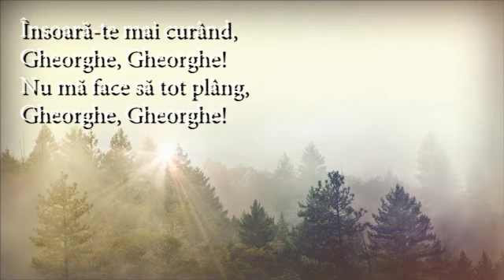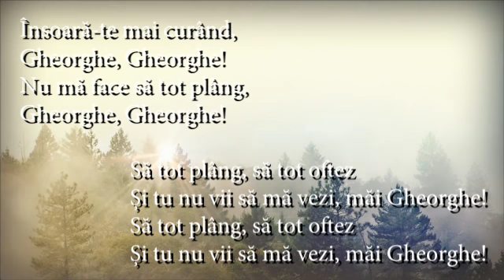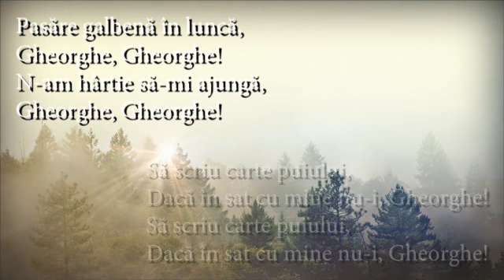Maria Lataretu - De ce nu te-nsori Gheorghita (lyrics, versuri, karaoke)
Electrecord reprezinta aproape un secol de muzica romaneasca - usoara, populara, pop-rock, clasica. Traiesti emotiile, amintirile si spiritul petrecerii pe care le trezeste muzica romaneasca a anilor ’20-’90.   Cele mai cunoscute si frumoase melodii, cele mai apreciate albume, cei mai indragiti interpreti, muzica amintirilor noastre, toate sub un singur slogan: Coloana Sonora a Romaniei.

De ce nu te-nsori Gheorghiţă?
Gheorghe, Gheorghe!
Nu ți-e dor de a mea guriță?
Gheorghe, Gheorghe!

Că ți-e timpul de însurat
Și mie de măritat, Gheorghe!

Însoară-te mai curând,
Gheorghe, Gheorghe!
Nu mă face să tot plâng,
Gheorghe, Gheorghe!

Să tot plâng, să tot oftez
Și tu nu vii să mă vezi, măi Gheorghe!

Măi, Ghoerghiță, tu nu știi,
Gheorghe, Gheorghe!
Că m-ai sărutat întâi,
Gheorghe, Gheorghe!

Toamna la cules de vii,
Toamna la cules de vii, măi Gheorghe!
M-ai învățat să iubesc
Și ma lasi să te doresc, măi Gheorghe!

Pasăre galbenă în luncă,
Gheorghe, Gheorghe!
N-am hârtie să-mi ajungă,
Gheorghe, Gheorghe!

Să scriu carte puiului,
Dacă în sat cu mine nu-i, Gheorghe!